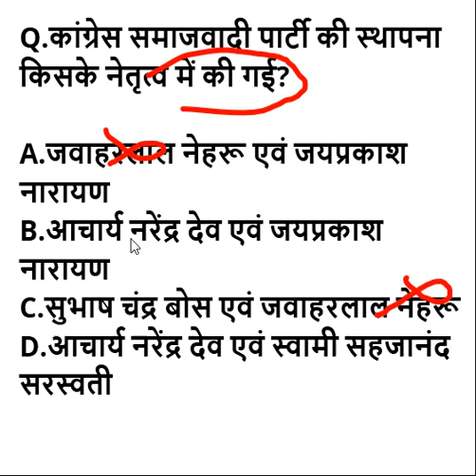UPSC CSE PRELIMS UPPSC MPPSC BPSC RPSC RAS UKPSC TEST -23